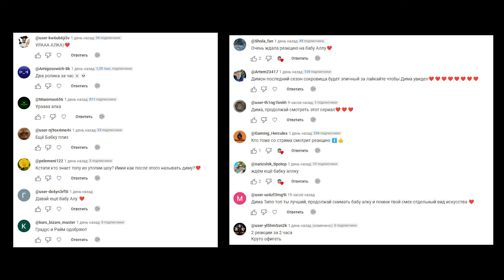Всё ради контента (Анимация) - А ты бы пошел на такое? (РЕАКЦИЯ) | ТипоТоп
Друзья, а вот и новая анимация от Найса!
Не каждый может на такое пойти!
Приготовьтесь действительно быть в шоке!
Погнали смотреть вместе!